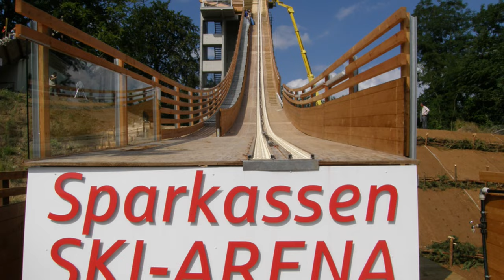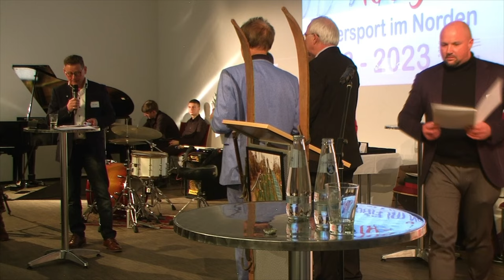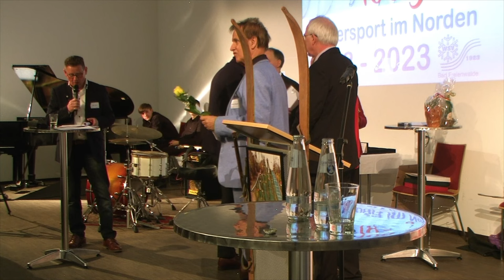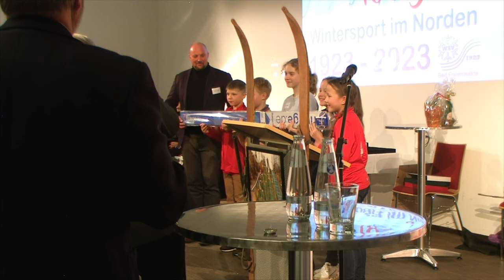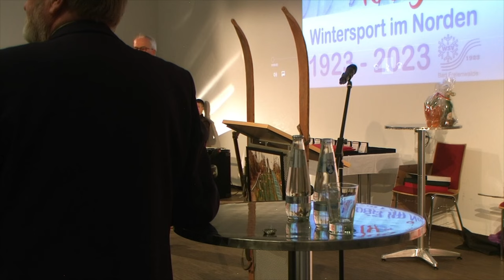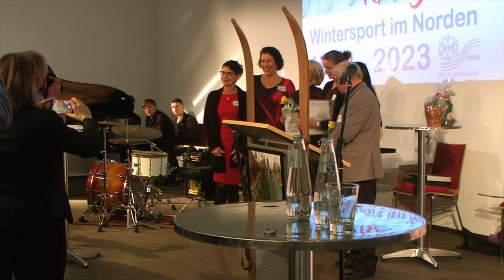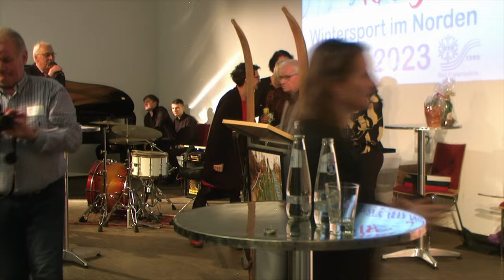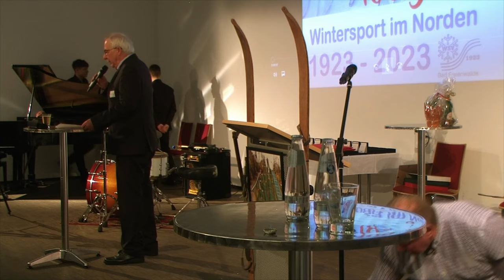100 Jahre Wintersport in Bad Freienwalde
Festveranstalatung des Wintersportvereins 1923 Bad Freienwalde e.V. aus Anlaß des 100. Jubiläums des organisierten Wintersports in der Kurstadt